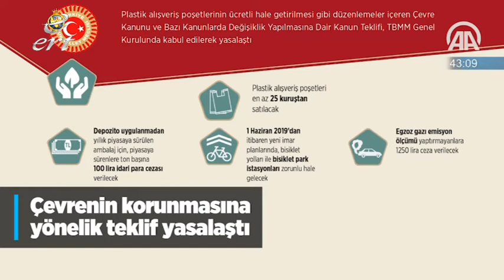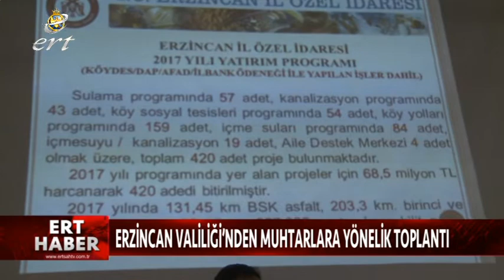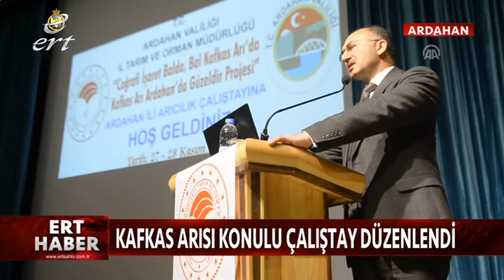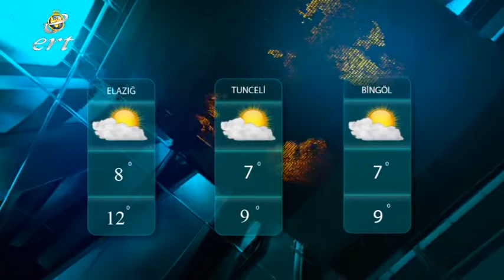30 11 2018 HABERLERmpg